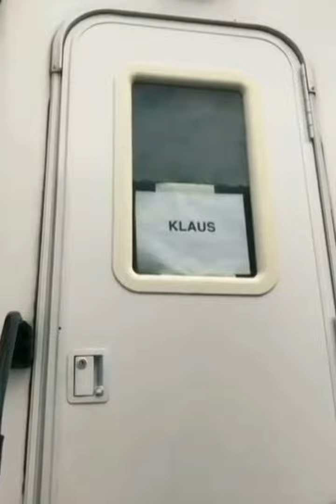Justin H Min durin TUA s2 filming.